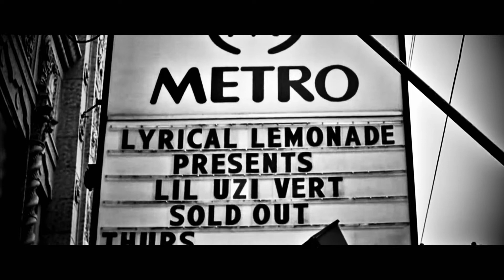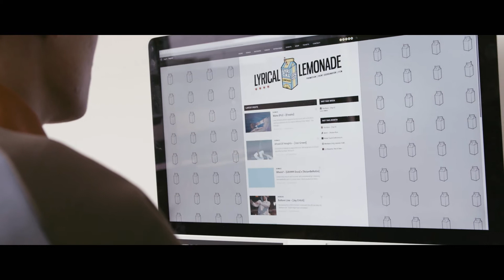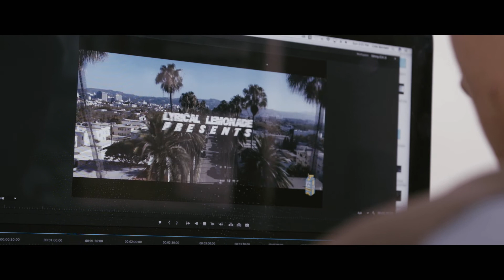Cole Bennett - Hip Hop Music Video Producer | BIRKENSTORY | BIRKENSTOCK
Cole Bennett, music video producer from Chicago is known for his artist platform "Lyrical Lemonade". With YouTube subscribers well over the million mark, the 21-year-old is changing the music video scene with his authentic video clips. He only wears BIRKENSTOCKS - also unusual models painted by his fans. We accompanied him on a video shoot with artist Supa Bwe, a member of Hurt Everybody, and got to know someone who knows exactly what he wants.

Manufactured in Germany, the sandals are sold in 90 countries on all five continents. In addition to the legendary sandals, BIRKENSTOCK also has a growing range of closed-toe, children’s, and work shoes as well as specialist products for orthopedic retailers.

Cole Bennett, Musikvideo-Produzent aus Chicago ist bekannt für seine Künstler-Plattform „Lyrical Lemonade“. Dabei trägt er ausschließlich BIRKENSTOCKS – gerne auch ausgefallene und von seinen Fans bemalte Modelle. Wir haben ihn bei einem Videodreh mit Künstler Supa Bwe, Mitglied von Hurt Everybody, begleitet und jemanden kennengelernt, der genau weiß, was er will.

Die in Deutschland produzierten Sandalen werden in 90 Ländern der Welt auf allen fünf Kontinenten verkauft. Daneben verfügt BIRKENSTOCK über ein wachsendes Sortiment an geschlossenen Schuhen und Kinderschuhen sowie Berufsschuhen und Spezialprodukten für den Orthopädiefachhandel, Socken und Taschen.